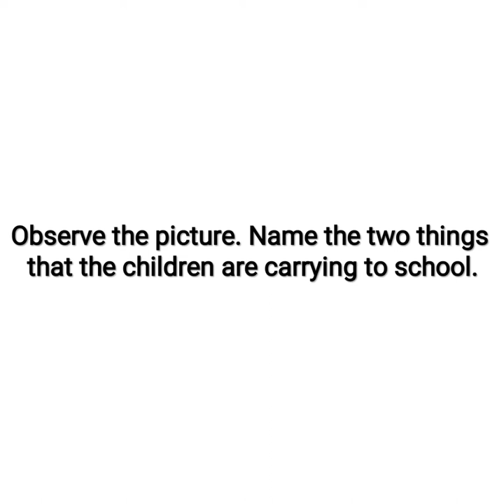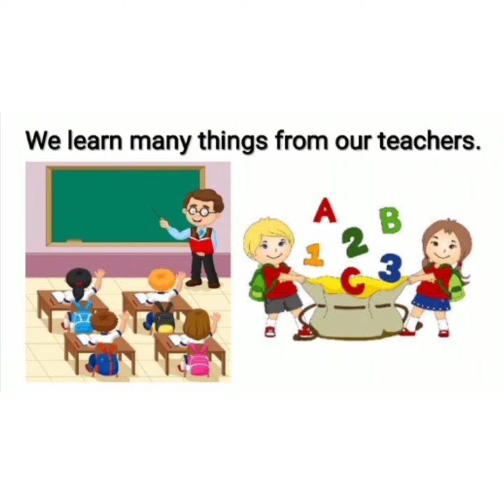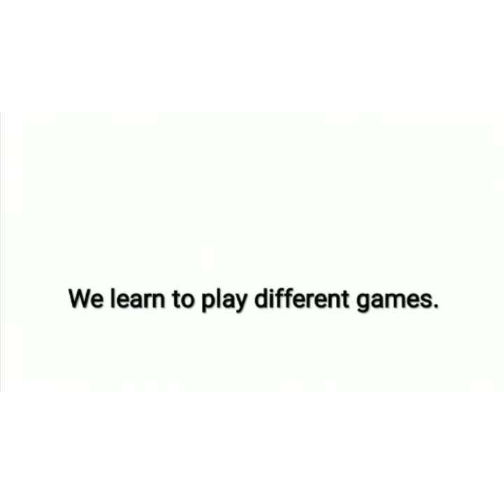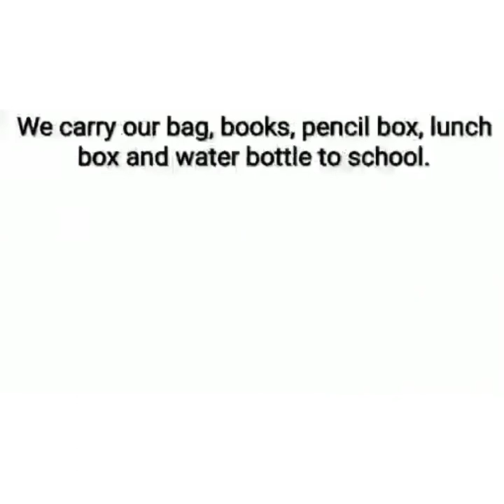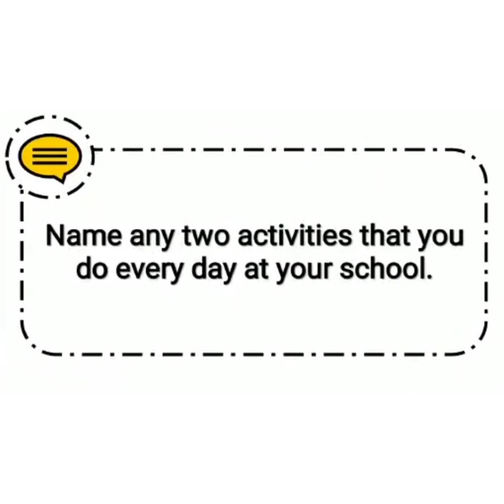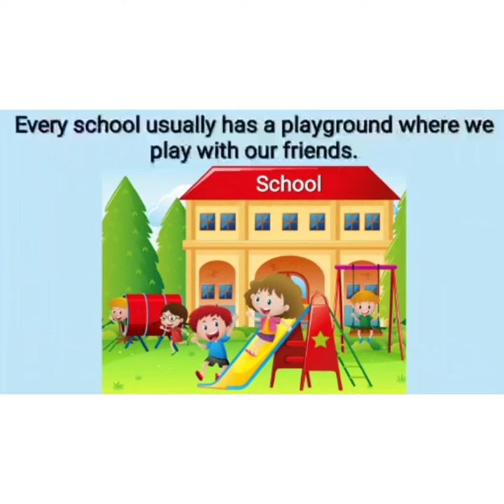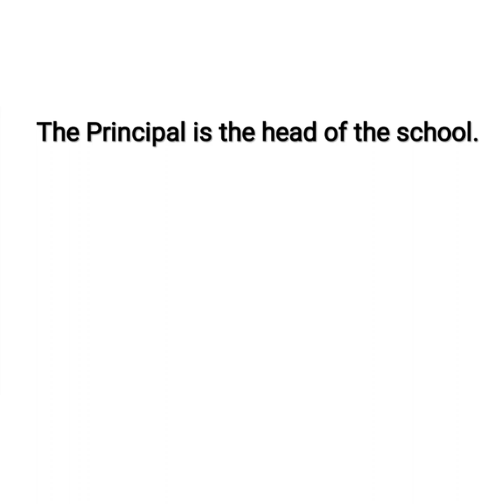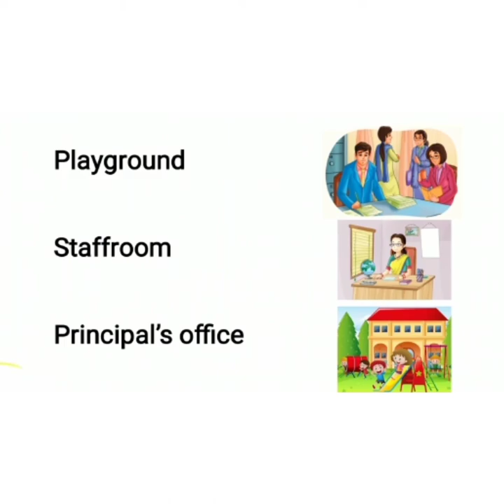Std 1 | EVS | Ch 6 My School | Session 1